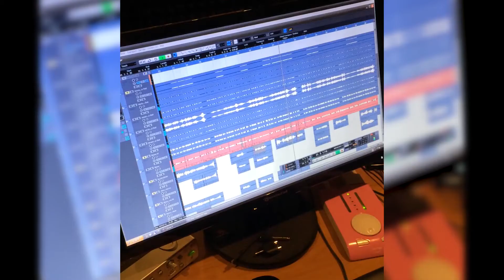AVI BENEDI - ZA TEB LUBOV [How everything began]